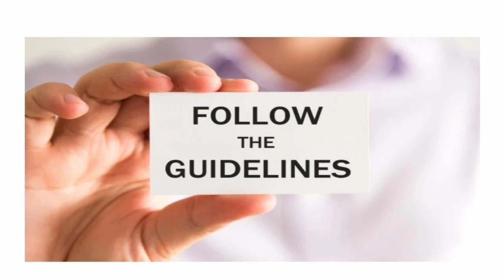Exam Day Guidelines - Documents required for NEET 2021 exam hall | very Important Update | in Tamil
Dress code neet 2021 for Male and Female

1. Objective NCERT at your Fingertips for NEET-AIIMS - Chemistry
2.  Objective NCERT at your FINGERTIPS for NEET-AIIMS - Biology
3.  Objective NCERT at your FINGERTIPS for NEET-AIIMS - Physics
4.  NCERT at your fingertips physics chemistry and biology combo for NEET/ AIIMS 2019-20
5. 12 Years' Solved Papers CBSE AIPMT & NEET 2020

Telegram link you can Join
TamilStore